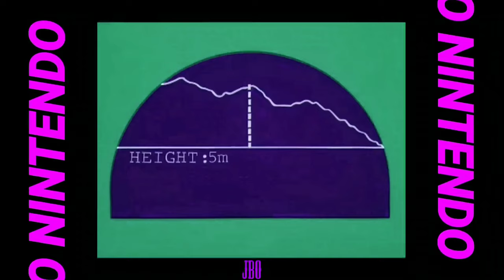JBO - No Nintendo Feat.Kojay (Official Music Video)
No Nintendo Feat. Kojay Out Now!!

Produced & Mastered by Maxstar & Jbo Escobar